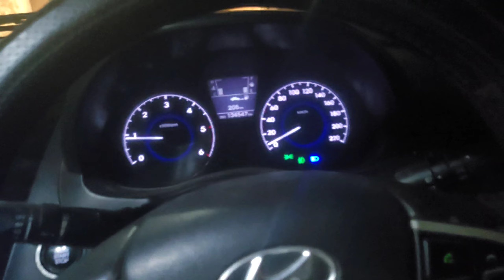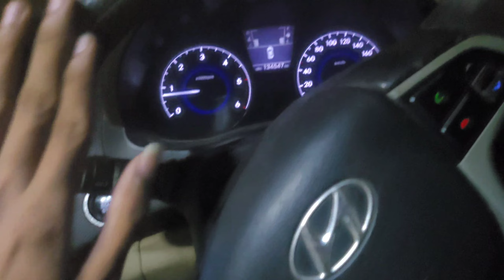Ciaz chalane mil hi gayi ✨🤪